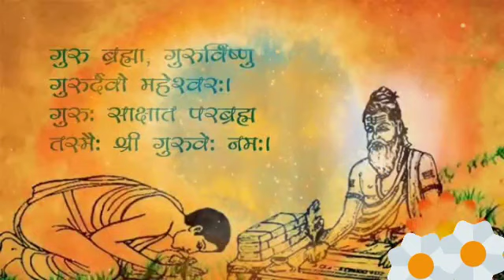Happy teacher's day # teacher's day status # wishes 2020 # students wishes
Happy teacher day. Wishes for all teacher's.
what up status . students wishes.